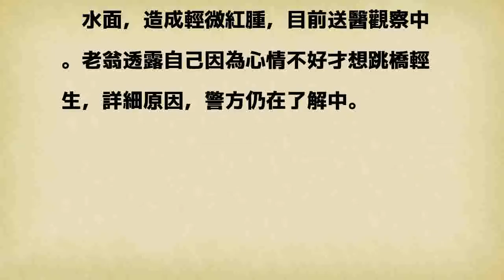6旬翁心情不好 跳城林橋獲救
6旬翁心情不好 跳城林橋獲救
〔記者余衡／新北報導〕今天下午4點多 年約60多歲的老翁騎機車到連接新北市土城及樹林的城林橋上，將機車停放橋邊，隨後朝大漢溪一躍而下，駕駛人見狀嚇壞，向119報案，消防局獲報立刻派出人車及船艇趕到場，將老翁救起。

發表評論評論如下。